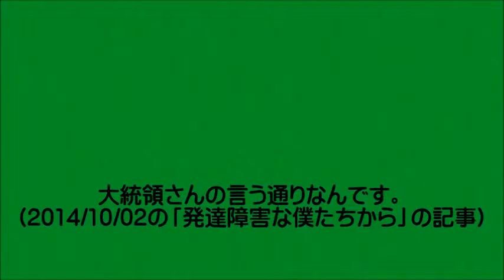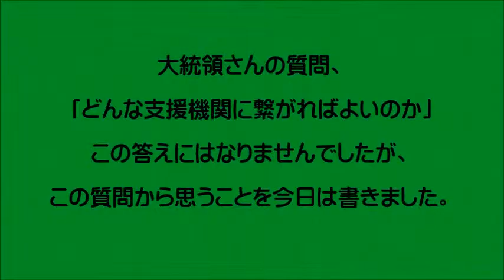【乳幼児健診 療育】 ～それじゃあどこに繋がれば良いの～ 0187